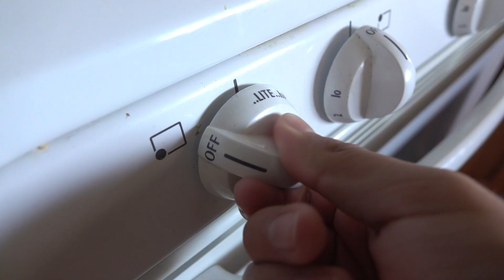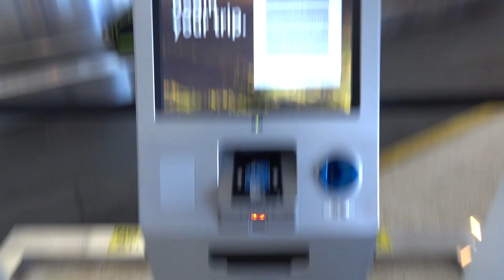HOW TO NOT RIDE A SKATEBOARD!!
HAWAII BABYYYYYYYY

FREE UBER RIDE CODE: zays164ue

if you are reading this comment " OMG "